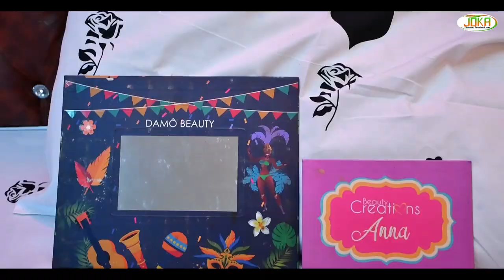Best Borana Wedding, Marsabit 2022, Qabale Weds Bidhu